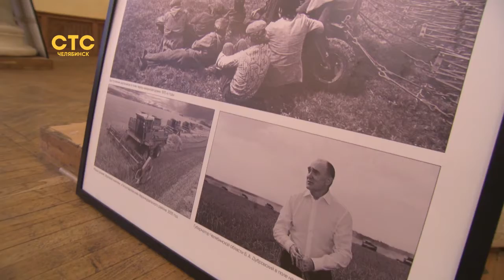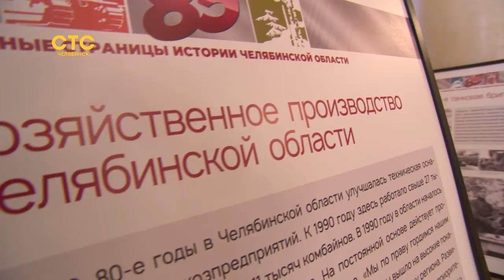История региона от первых дней до современности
В южноуральской столице к открытию готовится юбилейная фотовыставка